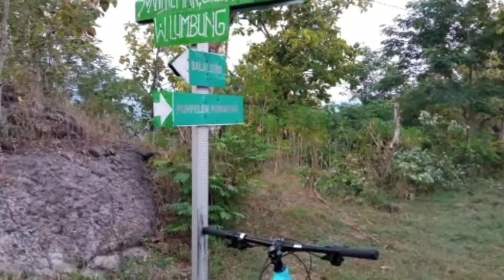Gowes rute Pagerukir-lereng Cumbri-Prongkol